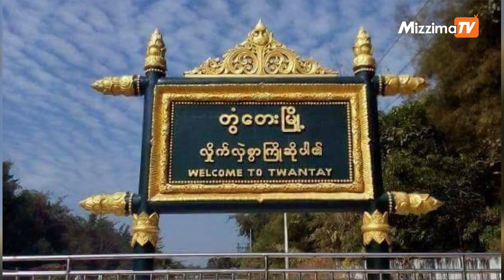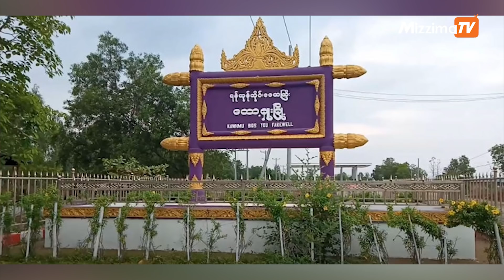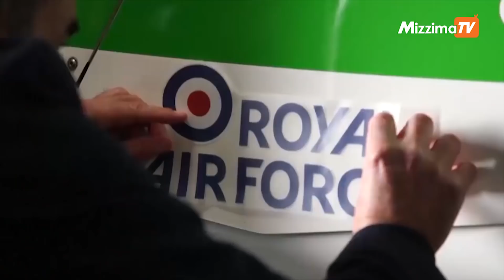နိုဝင်ဘာ ၂၁ ရက်၊ ၁၁ နာရီအချိန်ထိ နောက်ဆုံးရသတင်း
00:00 - Intro

00:48 - PDF တွေရှိလို့ဆိုပြီး ရန်ကုန်တောင်ပိုင်းခရိုင်မှာ စစ်တပ်က လမ်းမတွေကိုပိတ်ဆို့စစ်ဆေးနေပါတယ်။

01:55 - ဖာပွန်နယ်ထဲက နို့ဖောထီးရွာနားမှာ စစ်ကောင်စီကားမိုင်းထိပြီး ၃ ဦးသေ၊ ၁၀ ဦးဒဏ်ရာရသွားပါတယ်။

03:14 - အောင်လံမြို့နယ်မှာတော့ PDF စခန်းငယ်တစ်ခုကို အကြမ်းဖက်စစ်အုပ်စုက ဝင်စီးနင်းခဲ့ပါတယ်။

05:14 - ဗြိတိန်တော်ဝင်လေတပ်က ကမ္ဘာ့ပထမဆုံး အစားထိုးလောင်စာဆီသုံးပြီး လေကြောင်းပျံသန်းမှု ပြုလုပ်ခဲ့ပါတယ်။